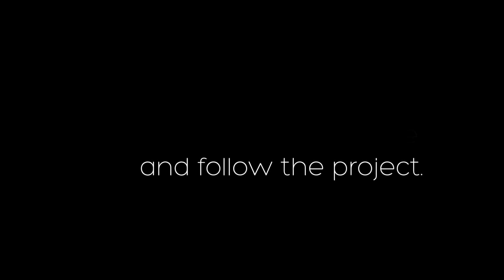London Fashion Week Challenge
This is day 3 of 'My 40 Days'. The bouncers didn't look like they would let me in, infact they looked like they were going to deck me!

The ultimate entrepreneurial journey | My 40 Days; it's a lifestyle...